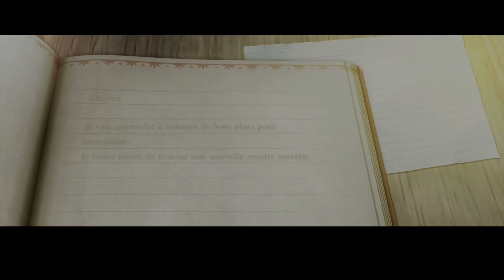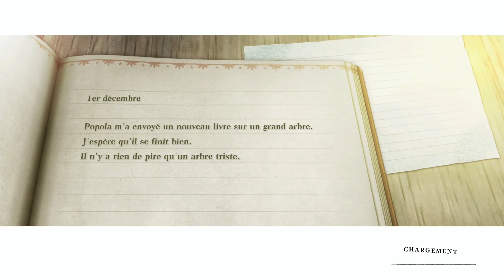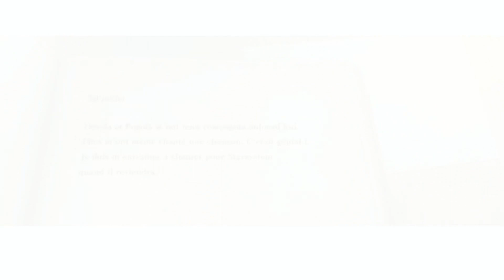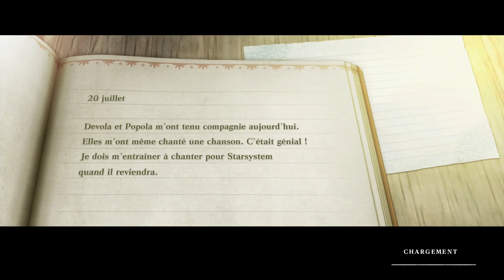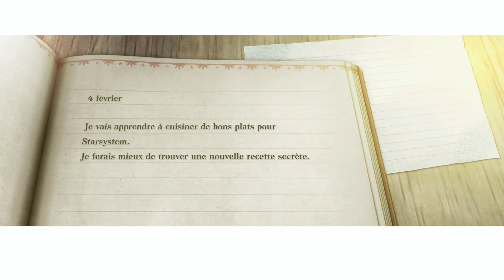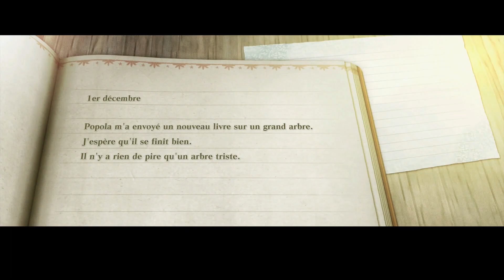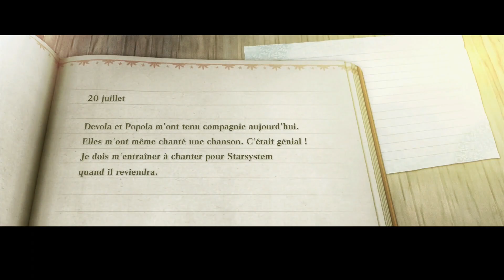NieR Replicant™ ver.1.22474487139... Xbox Series X Gameplay Suite